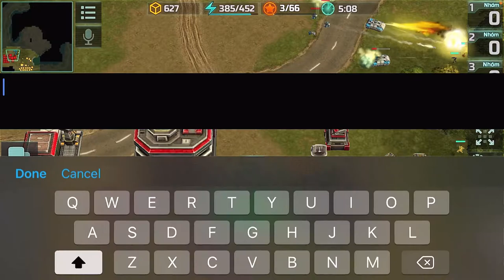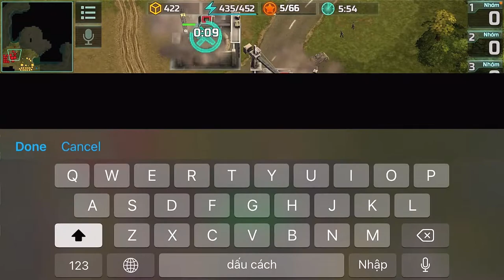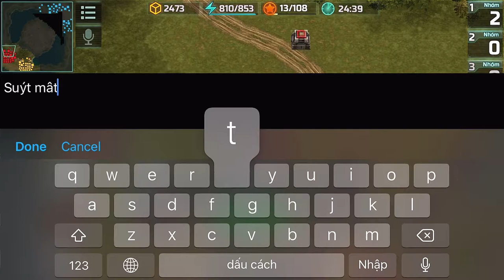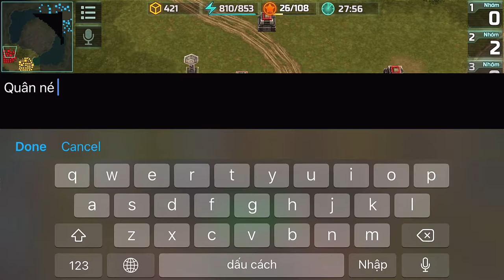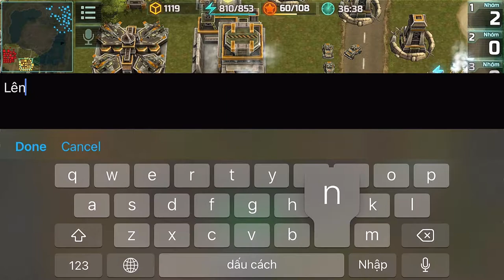Hạt Nhân Và Máy Bay 2 Không Đơn Giản Art Of War 3 Ai